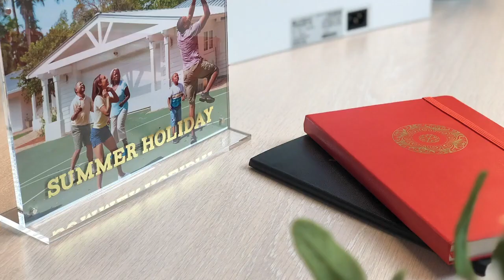Flat Bed Foil printer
This easy-to-use digital printer allows you to print on any flat and smooth surface in a variety of colours.

If you are about to present your report, offer or even yourself in a meeting, with Flat Bed Foil Printer you and your work will always stand out.

Make the right impression with personalised documents or grow your business by offering one of a kind solutions to your customers.